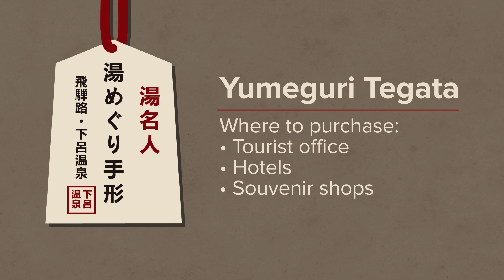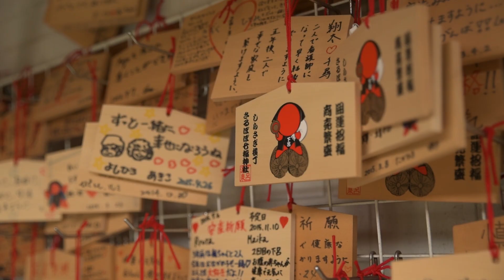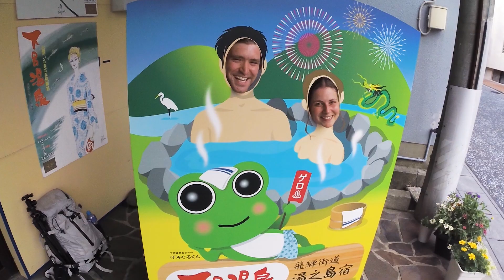One of Japan's best hot spring towns: Gero Onsen (guide)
Learn about and travel to Gero Onsen, one of the best hot spring towns in Japan! (日本語字幕付き)
►Comment: Do onsen freak you out?

This is episode 3 of 6 in season 4 of Tour Japan.  This season we're visiting the relatively undiscovered Gifu prefecture. New episodes of Tour Japan are released every Tuesday (EST) when in season (4 seasons/year).

The location section of this video was edited by the amazing Adrian Stratulat

- "Positive" by Andrew_G. Licensed from Audio Jungle.
- Intro and talking-head background music written by Lori and Andrew Marston